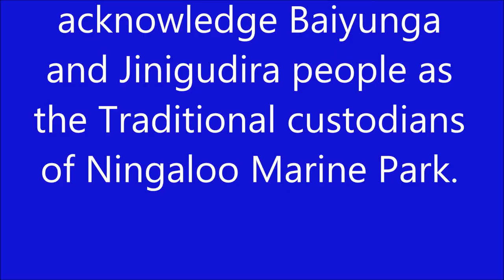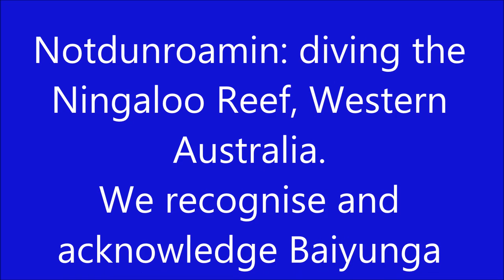Notdunroamin: Ningaloo Reef diving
Danila and Chris are travellers, conservation volunteers and bloggers.
We spent a month diving on the amazing Ningaloo Reef in Western Australia, with Exmouth Diving Amazing marine life, stunning place. Watch the video for mating octopus, fish using tools, wobbegong sharks and more!